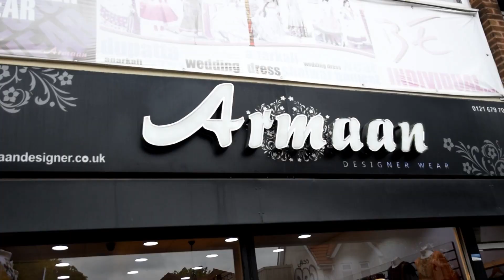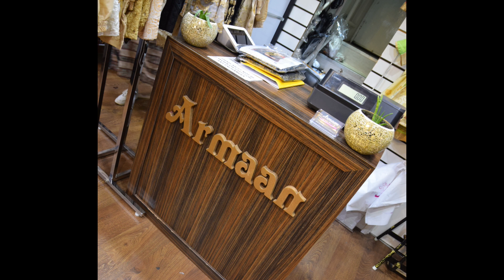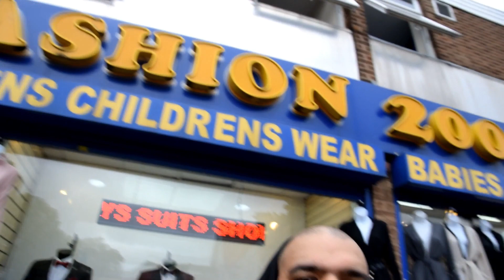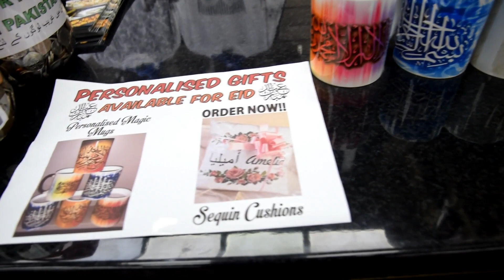Stratford Rd Vlog | Birmingham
Just chilling local today. Going to my mates clothes shops & Nads hair studio.

Thank you for viewing your time is appreciated  a thumbs up would be great  subscribe, like & share  & if have not already subscribed please make sure to SUBSCRIBE hit the BELL icon & join bdn nation
Contact/Business/Promo/bdnfilmstudio's